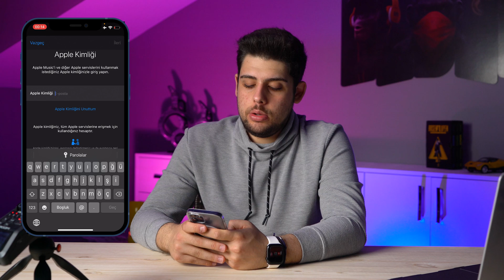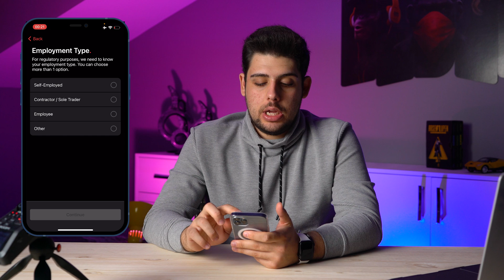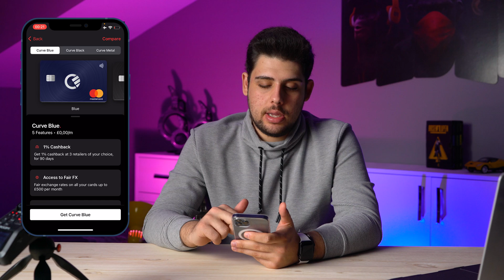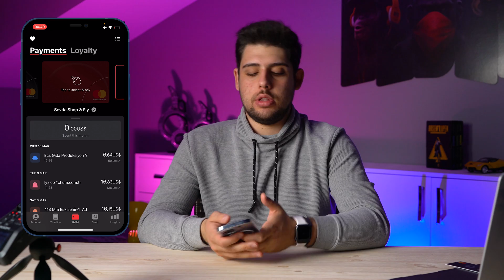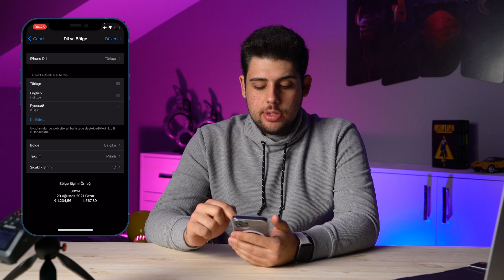Apple Pay TÜRKİYE'de Nasıl Kullanılır. TÜM KARTLARINIZ iPHONE'da!!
Bu videoda Türkiye'de henüz kullanıma sunulmayan fakat bazı yöntemler ile kullanabileceğiniz bir ödeme yöntemi olan ApplePay nasıl kullanılır göstereceğim.

0:00​ - Giriş
0:44 - Apple ID Oluştuma
1:36​ - Curve İndirmek
2:28​ - Üyelik Aşaması
3:13​ - Üyelik Sonrası
4:49 - Uygulamaya Giriş
5:37 - Uygulama Detayları
7:01​ - Apple Pay Nasıl Kullanılır?
7:37 - Dil ve Bölge Ayarları
8:19 - Çıkış

İçerik bilgi amaçlıdır kullanım tamamiyle kişiye aittir.